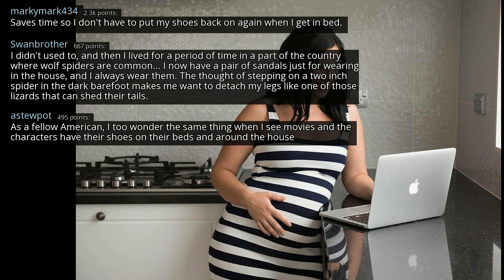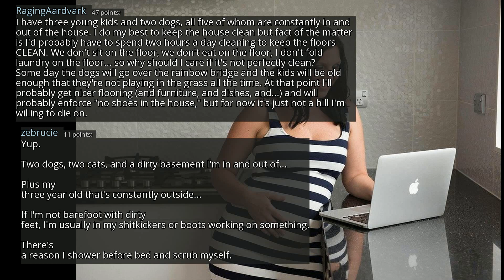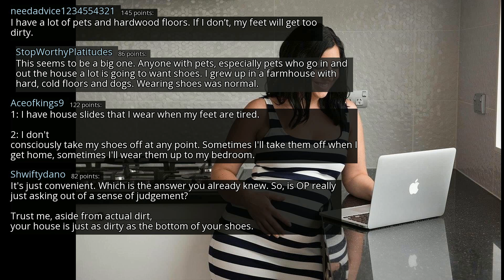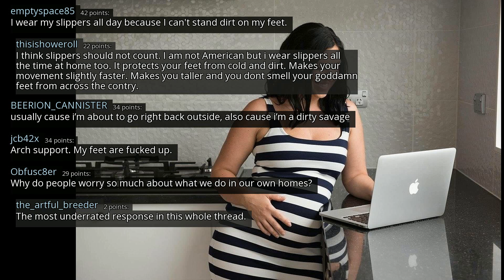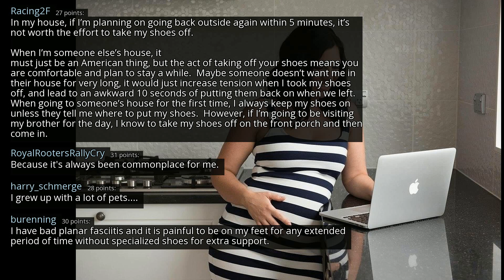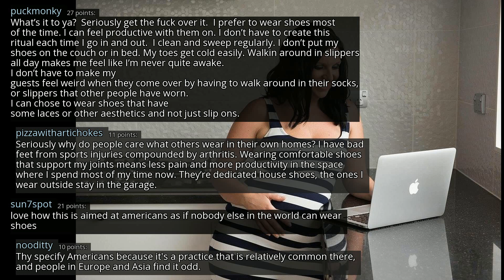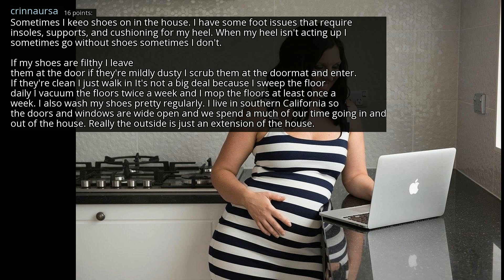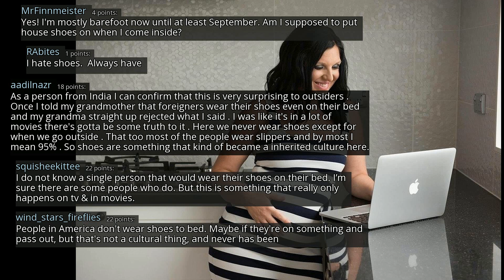Americans that wear shoes inside their homes, why? - r/AskReddit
r/AskReddit
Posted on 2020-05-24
0:00-2:53 Gonna Do No Good - Copyright Free Hip-Hop Instrumental Rap Beat FREE (Copyright Free Music)
2:53-6:29 [No Copyright Music] Midnight Drive - Chill Relaxing Lofi HipHop (Copyright Free) Kamikazi Rabbit
6:29-10:26 [No Copyright Music] Chill Lofi Hip Hop Instrumental (Copyright Free) Music - Watching The Clouds
10:26-15:19 [No Copyright Music] Retro 80's Funky Jazz-Hop Instrumental (Copyright Free) Music - Sundance Remix